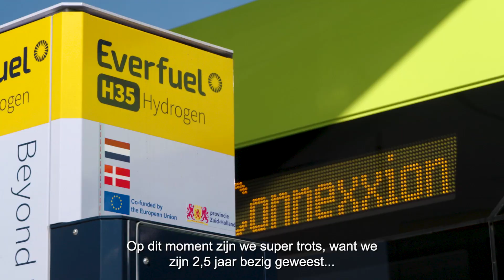Opening tankstation voor waterstofbussen in Heinenoord| Provincie Zuid-Holland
Het waterstoftankstation in Heinenoord is op 11 maart officieel geopend. Het station voorziet 20 Connexxion bussen van groene waterstof. Het tankstation is een initiatief van de provincie Zuid-Holland, de gemeente Hoeksche Waard, Connexxion en Everfuel, de partij die het station heeft gebouwd en in gebruik neemt.

Meer informatie:
(Link naar webpagina met meer informatie)